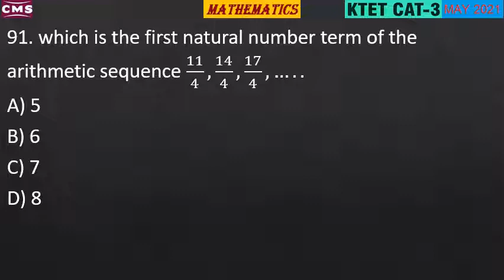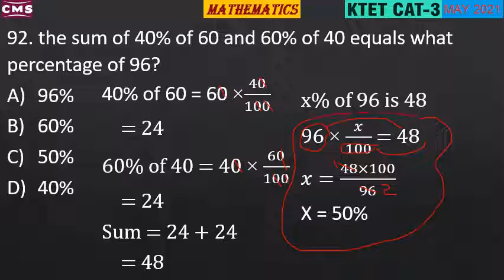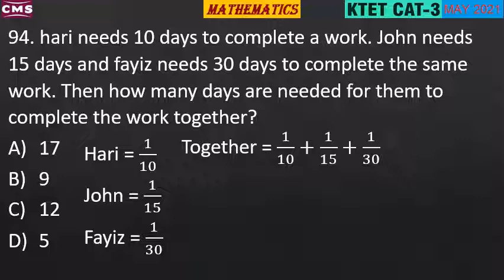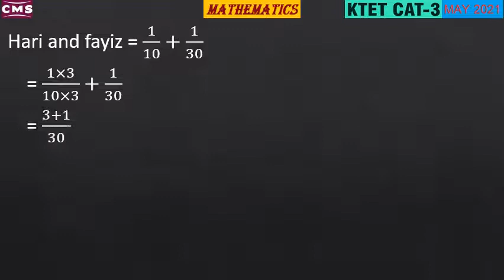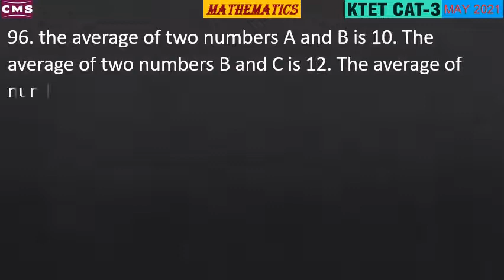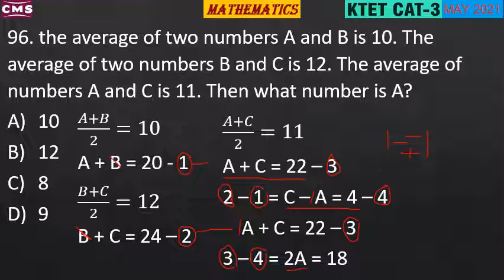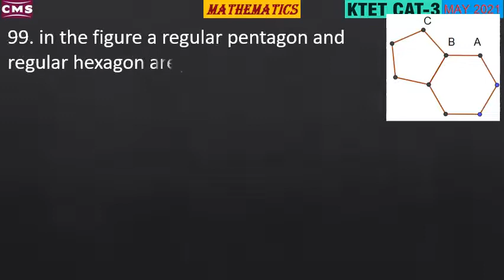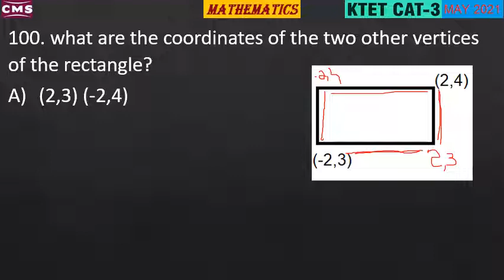KTET CATEGORY 3 MATHEMATICS | KTET MAY 2021 | KTET PREVIOUS YEAR QUESTIONS MATHEMATICS